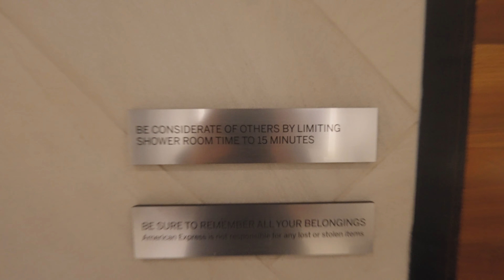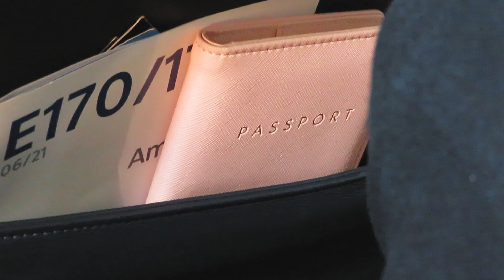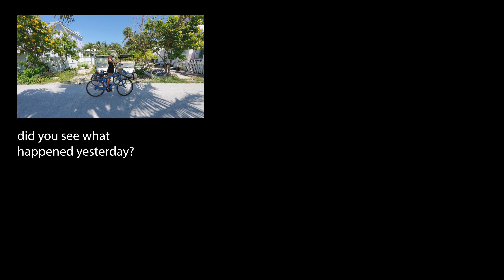I was a security risk… Day in the life_012